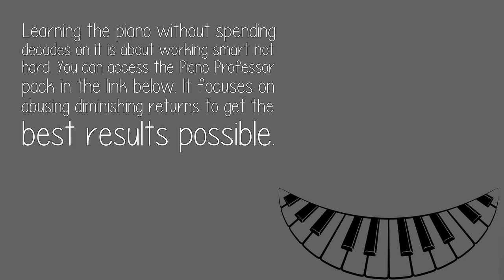Are There Any Planes Currently Flying With A Piano On Board?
Learning the piano without spending decades on it is about working smart not hard. It focuses on abusing diminishing returns to get the best results possible.